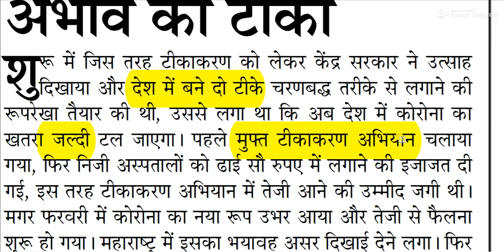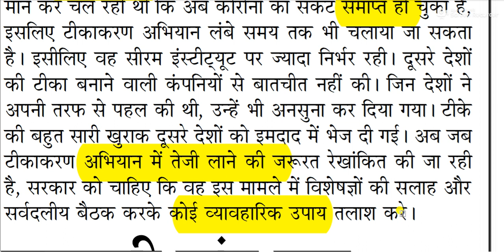अभाव का टीका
शुरू में जिस तरह टीकाकरण को लेकर केंद्र सरकार ने उत्साह दिखाया और देश में बने दो टीके चरणबद्ध तरीके से लगाने की रूपरेखा तैयार की थी, उससे लगा था कि अब देश में कोरोना का खतरा जल्दी टल जाएगा।